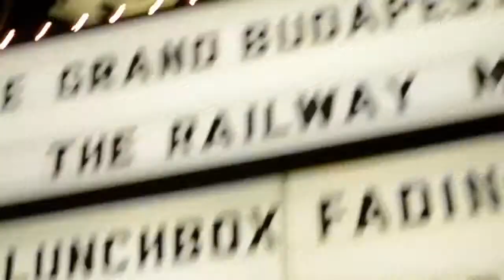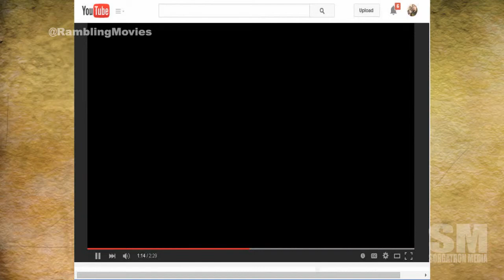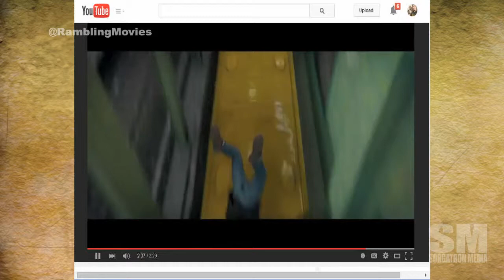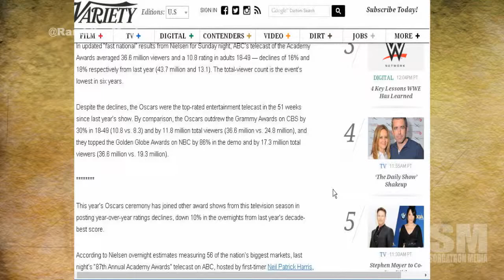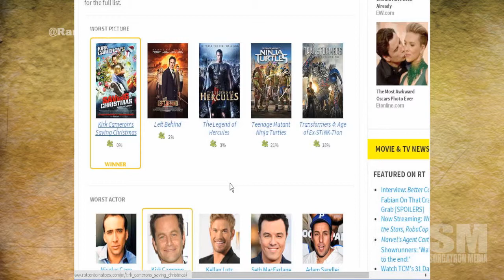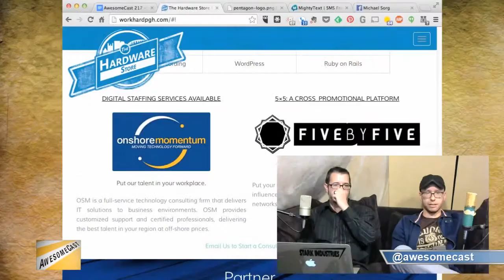Rambling Movie Minute 64: That Birdman is Real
This week, Mulango Akpo-Esembe (@ramblingmango), Michael Sorg (@sorgatron), Ashley, and Mad Mike (@Madmike4883) talk all of the movie and TV news fit to Podcast. We discuss:

Agent 47 reboots Hitman with the Trailer of the Week
50 Shades of Grey still top box office
The Oscars and the Razzies make a mark
Power Rangers bootleg takes net by storm
The group talks about:
Black Mirror
Begin Again
Brain Food
Birdman
Robocop
Walk of Shame
Tangled
The Duff
Theory of Everything
Still Alice